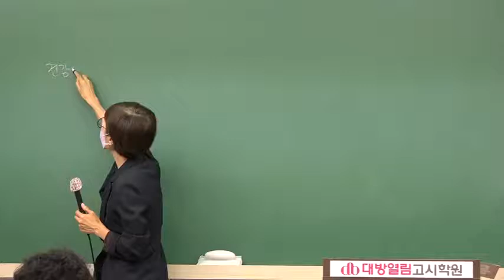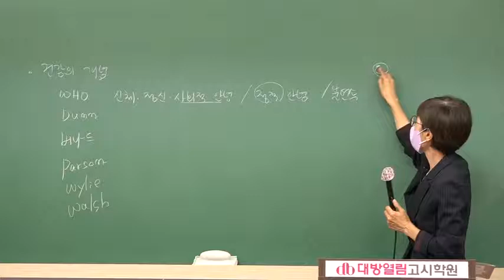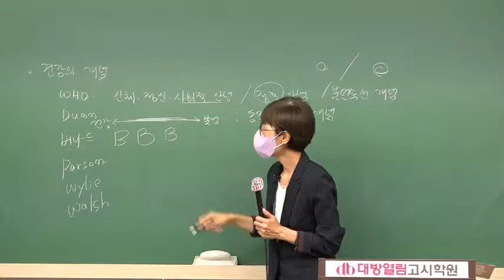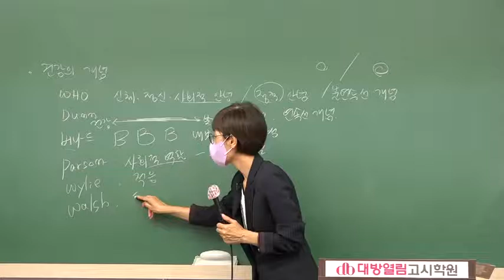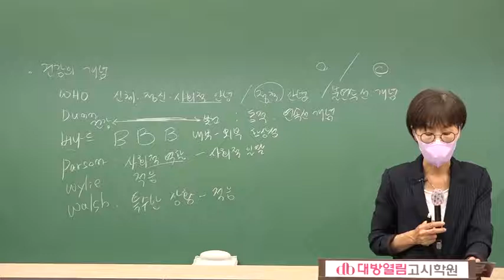2022년 시험대비 단계별 문제풀이 개강 김희영 교수의 EBS 공중보건 정규이론반 샘플강의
[전공은 대방열림] 2022년 보건직공무원 시험대비 김희영 교수의 EBS 공중보건 보건행정 정규이론강의